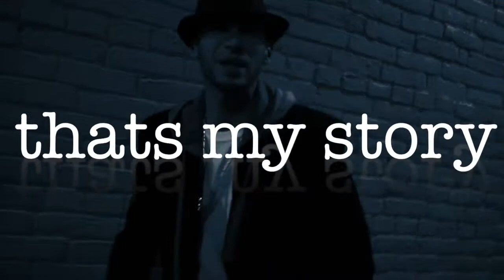Jaysin Logik Commercial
Now available on all digital outlets!